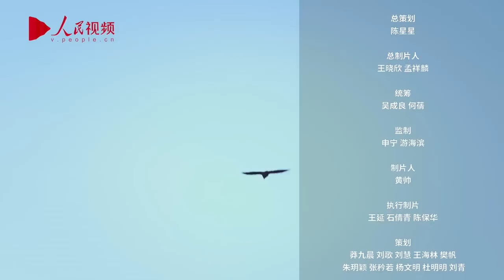Sri Lankan student realizes his dream in China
Thilina, a Sri Lankan student whose Chinese name is Li Xiang, came to China to pursue a doctorate degree at the Xishuangbanna Tropical Botanical Garden under the Chinese Academy of Sciences (CAS) in southwest China's Yunnan Province. Mainly studying beetles here, and enjoying the good scientificenvironment and climate, he said "China is my second hometown.”